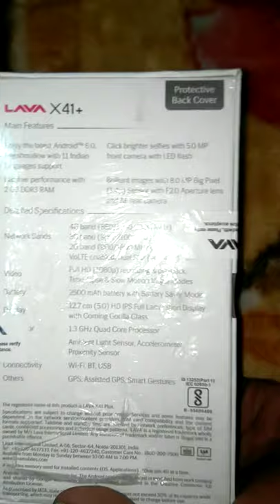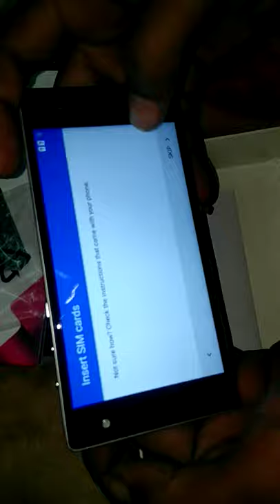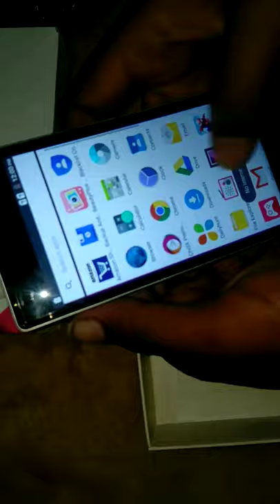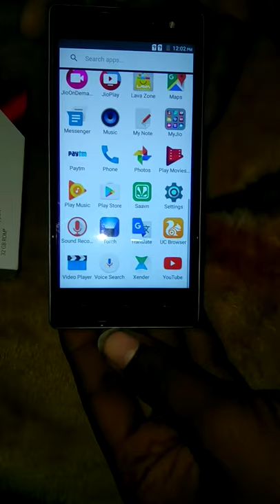(hindi)lava x41 review & UNBOXING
lava x41 full review 7 day use